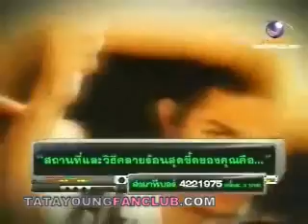Tata Young @ Seed TV [2nd Break]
10 คำถามกับแฟนคลับ ทาทา ยัง